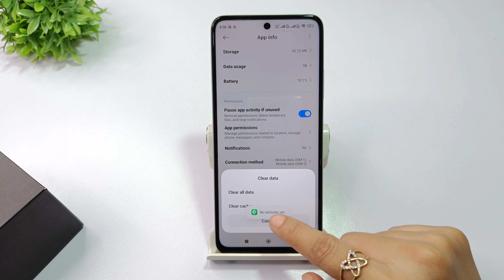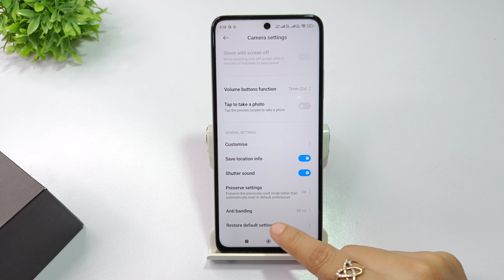How to reset camera in xiaomi 14 ultra | xiaomi 14 camera reset kaise kare | Clear data